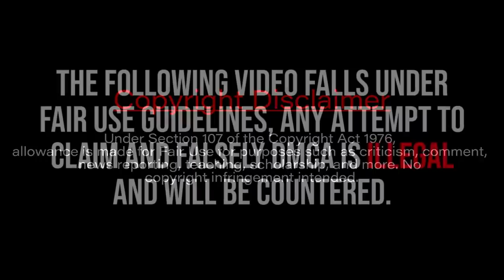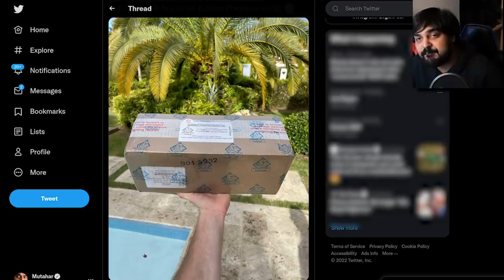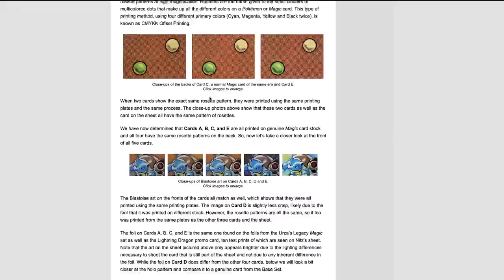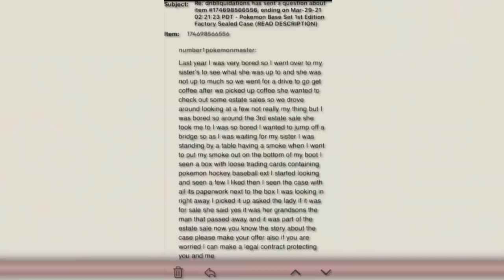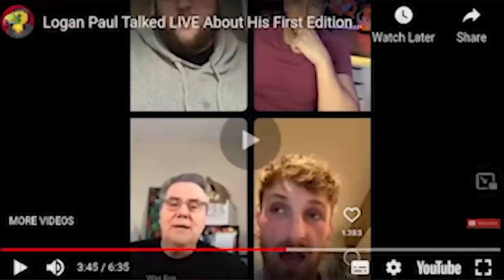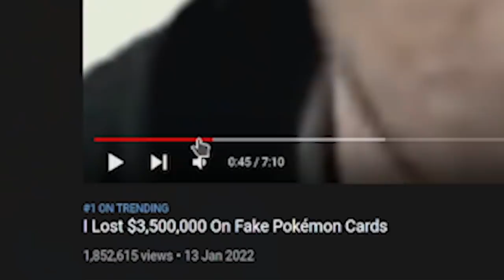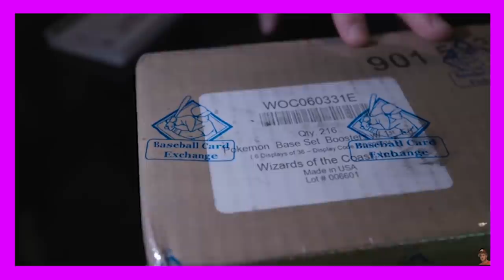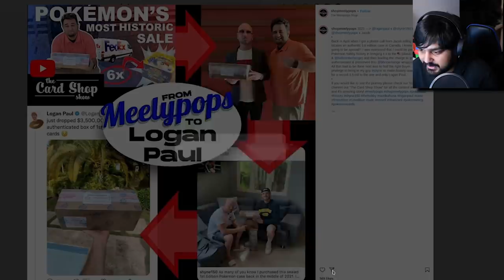I Don't Trust Logan Paul and His $3,500,000 Pokemon Box...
Everytime I see a video about a massively inflated box of cards, Pokemon in this case I constantly get into a frenzy questioning the legitimacy of it all. This time Logan Paul shows the most expensive box ever sold and with clear signs of shenanigans everywhere from the entire community and the box itself turning out to be fake, why did this even happen? Let's find out!